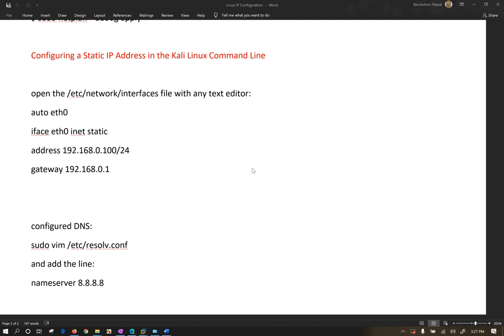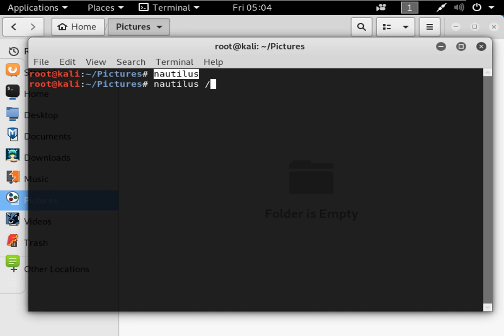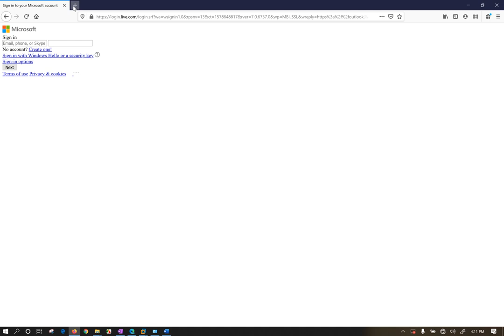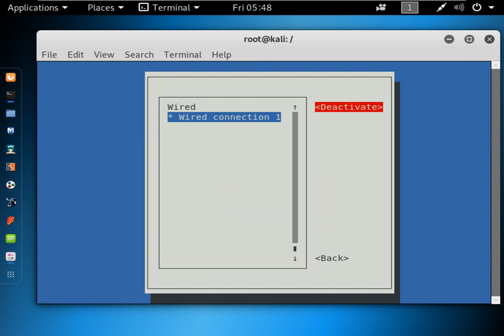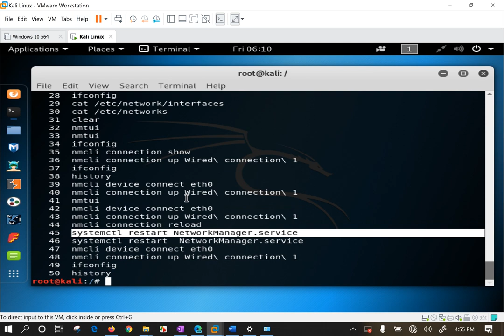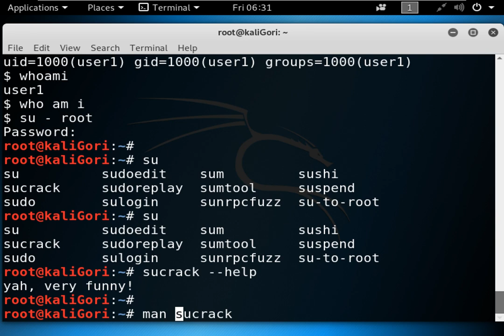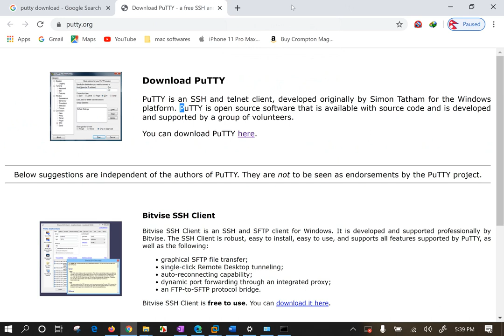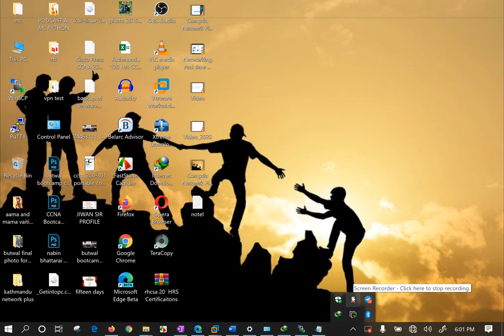🔴ComTIA NetworkPlus KaliLinux Ubuntu Redhat Linux Networking CommandLab Tutorial Linux in Nepali